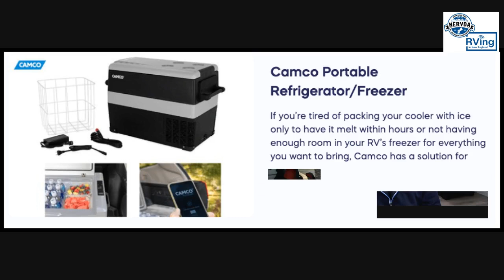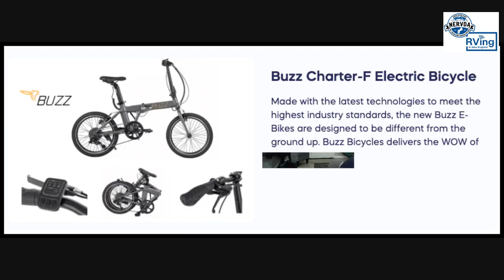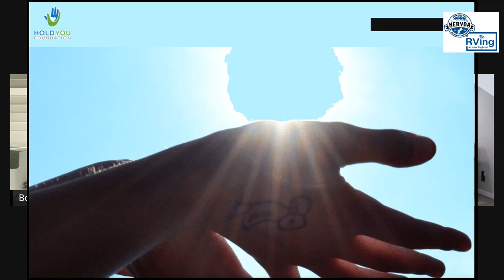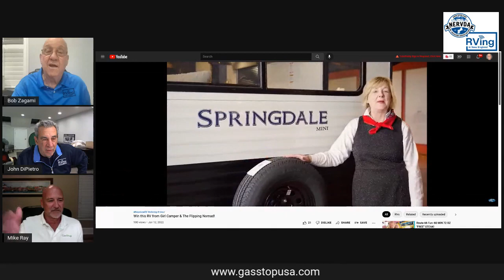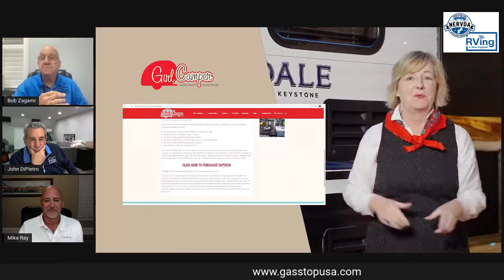We discuss everything you would ever want to know about propane on RVing in New England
Very seldom does a product come along where you can honestly say it should be on every RV that has a propane tank on it, or every propane tank you have for your barbeque grill or home heating system.  However, we have found one and it is the talk of the industry.  An incredibly engineered, affordable and simple to use device that you will want to buy when our show is over tonight, if you haven’t already purchased it.
This isn’t going to be a sales presentation – it will be an informal discussion with Mike Ray, President and Partner at Diversified Power Systems of Clearwater, Florida.  It also is not a paid informercial.  It will be a frank discussion about propane gas, propane safety, and a device that should be on every RV on the road today and in every parts and accessory store at your favorite NERVDA dealer.  Quite simply, it is one of those great products that make you scratch your head and wonder where it has been since propane was first discovered in 1857 by the French chemist Marcellin Berthelot, and it became commercially available in the US by 1911. Propane is one of a group of liquefied petroleum gases (LP gases).
GasStop is a 100% emergency shut-off device for propane gas systems. In the event of a major* leak GasStop will instantly and automatically shut-off the flow of gas. Not only is this device an easy to fit, autonomous must-have safety device, and it also has a useful multipurpose gas pressure indicator.  If you use gas, you should use GasStop.
Join us tonight as we discuss everything you would ever want to know about propane and how to protect your family and your investment in your RV while enjoying the RV lifestyle we all love.